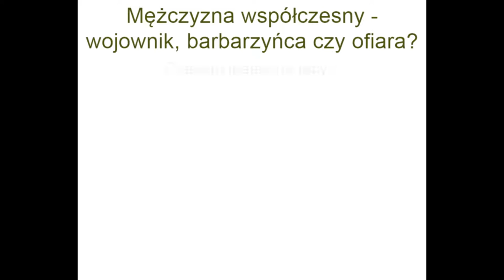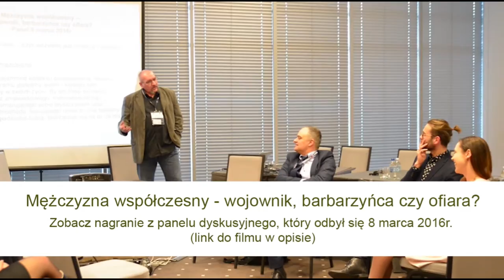Panel dyskusyjny na Forum Gospodarczym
8 marca 2016 roku, w Toruniu, w czasie Forum Gospodarczego, organizowanego rok rocznie przez team Jacka i Grażyny Janiszewskich, miałem zaszczyt prowadzić, po raz drugi, panel dyskusyjny. W tym roku zadawałem pytanie: "Kim jest współczesny mężczyzna, barbarzyńcą, ofiarą, a może wojownikiem?"